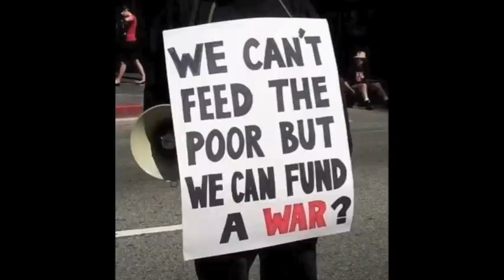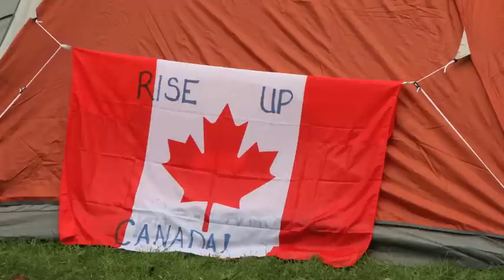Occupy Toronto-Day1- Part -2-Kevin Clarke -madcypress productions .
Occupy Toronto-Day 1-
- Oct.15,2011 -Part -2-Kevin Clarke